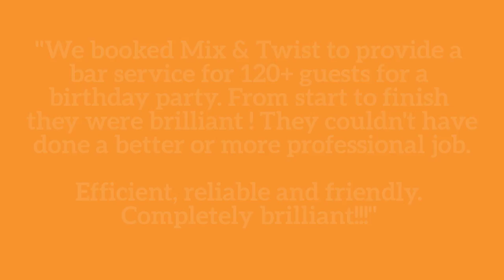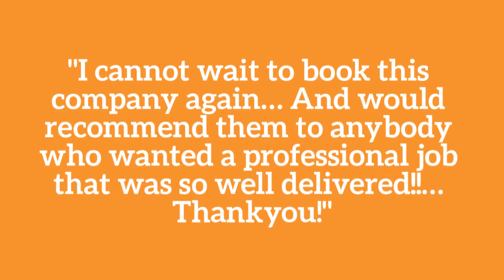Mix & Twist Birthday Cocktail Party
Mix & Twist Bartending delivers a mobile cocktail service with highly skilled, entertaining cocktail and flair bartenders. Bringing quality cocktails to your events such as hen parties, weddings, birthdays & corporate functions.